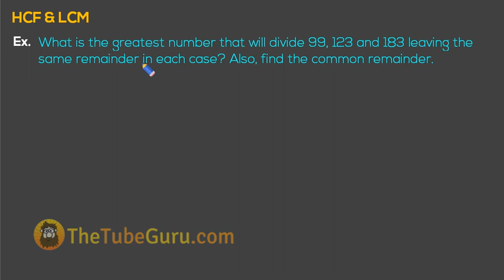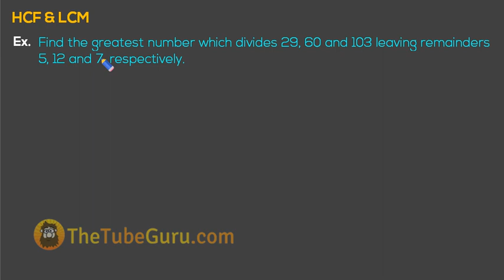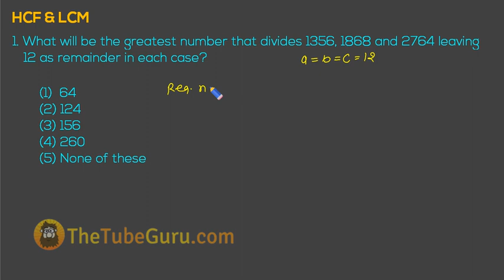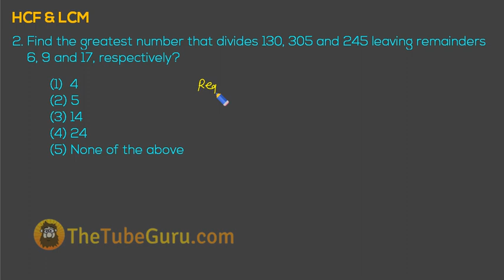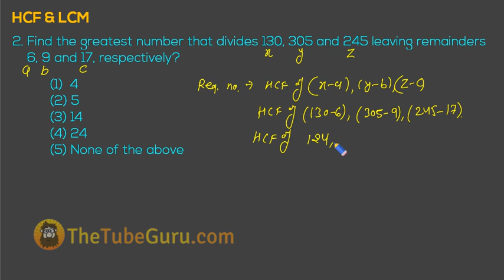Standard Questions Based on HCF in Hindi - Part 4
hcf and lcm questions, math lcm and hcf in hindi, hcf by prime factorisation method

to watch all the videos

Join our Facebook and WhatsApp Group for Daily Current Affairs and other study material.